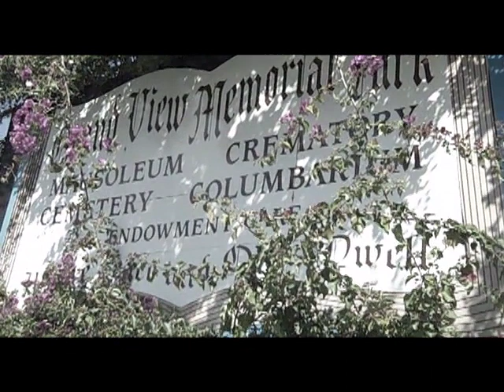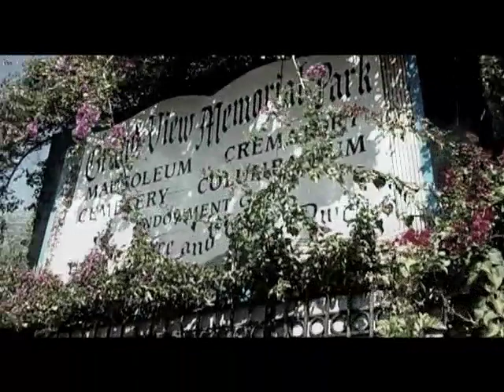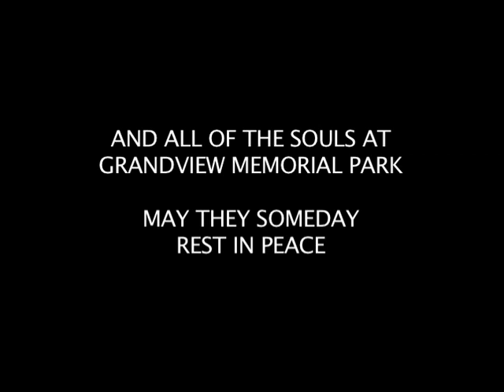City Of Lost Graves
Directed by Kurt St. Thomas. City of Lost Graves is the story of Grand View Memorial Park in Glendale, California. Made for The 2010 International Documentary Challenge. The International Documentary Challenge is a timed filmmaking competition where filmmaking teams from around the world have just 5 days to make a short documentary.